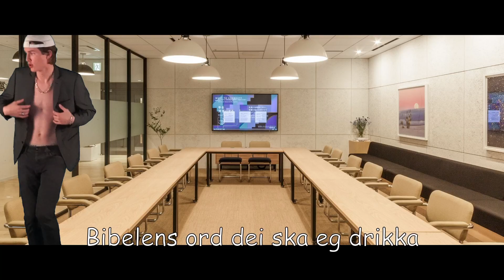Backseat Boys - Three Nation Army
MusikkToppen har jobbet med musikkvideoprosjekt høsten 2022. Dette har vært et samarbeid med ToppenDans og Musikal.

Studentene har skrevet tekst, melodi og arrangement på låtene.
De har også gjort all klipping på egenhånd.

Kamera og film:
Bjørnar Audenby
Eivind Rødland